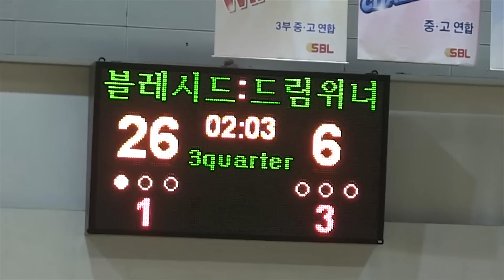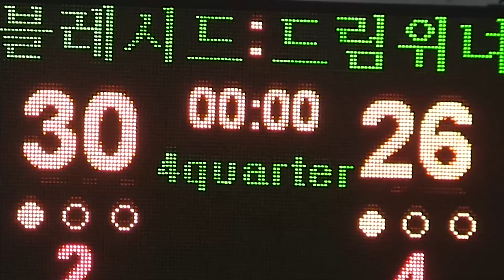[경향교회] 농구리그 2015-05-24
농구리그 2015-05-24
제11회 우성배쟁탈 교구친선농구리그(W리그)
일시：2015년 5월 24일(주) 오후 3:00
가양·염창：여의도·영등포·서서울·김포·양천
장소：우성체육관
주관：남전도회연합회
다음경기 화곡교구：가양·염창교구
경기전적 방화·공항·마곡·발산교구 25:24 화곡교구